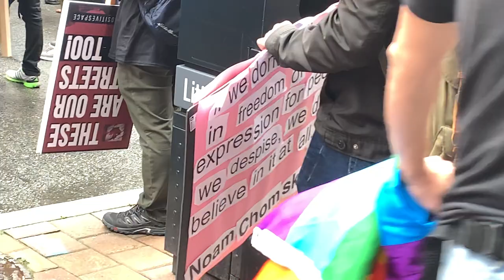Christian Rally 3. Sept 2019